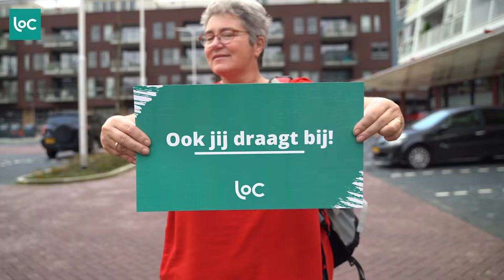Ellen - Ook jij draagt bij!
Sinds vorig jaar valt de jeugdzorg binnen de reikwijdte van de Wmcz 2018. Een goed moment om jeugdzorgorganisaties bewust te maken van de meerwaarde die medezeggenschap heeft. En van wat medezeggenschap bij elke organisatie betekent voor de belangenbehartiging, de vertegenwoordiging én emancipatie van kinderen en ouders met ervaringen in de jeugdzorg.

In de komende weken laten we ouders aan het woord die ervaring hebben in of met de jeugdzorg. Ellen vertelt dat iedereen kan bijdragen aan goede medezeggenschap en waardevolle jeugdzorg.